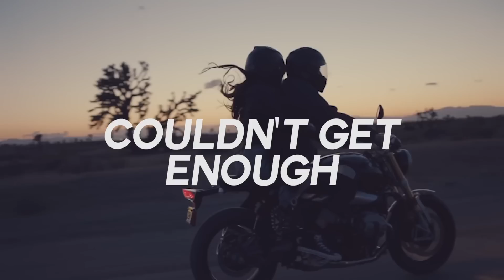Couldn't Get Enough | Summer Mashup 2016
Hi! Finally uploaded this, after all the delays. It's not the best mashup I've made, however, wanted to upload it anyway for you all to hear. I tried to include as many summer-y songs into this to try to make this enjoyable and to set a summer vibe to it.

I'll like to say a massive thank you to aihposmashups for video editing the summer mix this year! I had no time to video edit so she offered to help me, and I'm so grateful. If you want to check out her channel, it will be linked in the bottom of the description.

- The Chainsmokers ft. ROZES – Roses
- Ariana Grande – Into You
- DJ Snake ft. Bipolar Sunshine – Middle
- G-Eazy ft. Bebe Rexha – Me, Myself & I
- Halsey – Colors
- Sia – Cheap Thrills
- Dua Lipa - Be The One
- Alessia Cara – Wild Things
- Zayn Malik – Like I Would
- One Republic – Wherever I Go
- Twenty One Pilots – Stressed Out
- Flume ft. Kai – Never Be Like You
- Rihanna – This Is What You Came For
- Justin Bieber - Love Yourself
- Selena Gomez - Hands To Myself
- Nick Jonas ft. Tove Lo – Close

You can use this mashup for your own video but make sure you give me credit :D
Channel artwork by @thirsty_for_bts -
If you want a download link just ask :D
The materials used in this mashup are not mine but belong to the musical artists.